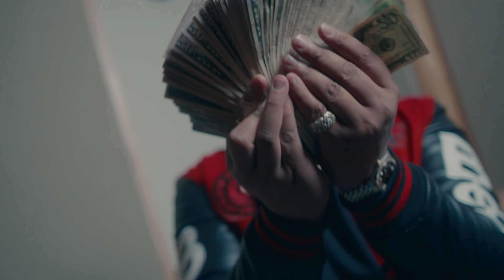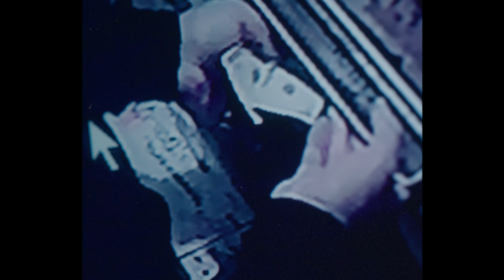Rick Hyde (BSF) - Y Bother Talkin (New Official 4K Music Video) (STIMA EP)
Rick Hyde (BSF) - Y Bother Talkin (New Official 4K Music Video)

Black Soprano artist Rick Hyde releases the 2nd music video off of his new "STIMA" EP. Available now everywhere music is streamed and sold.